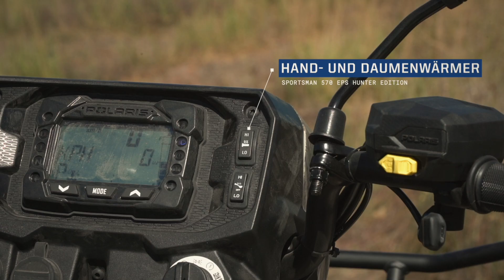2021 Sportsman 570 EPS Hunter Edition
So viel mehr als einfach nur ein Camouflage-Design...
Wirf einen Blick auf die neue Sportsman 570 EPS Hunter Edition!